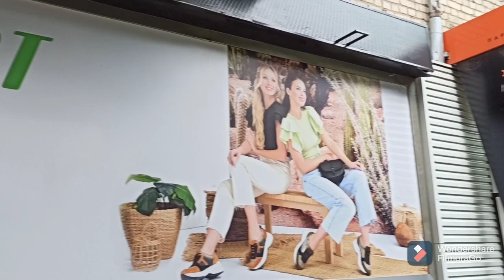Влог:Поездка в Воронеж.Дела домашние.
Сегодня съездила в город,немного развеялась. Сходила в парикмахерскую. Погуляла по магазинам,ну и опять дела,дела.